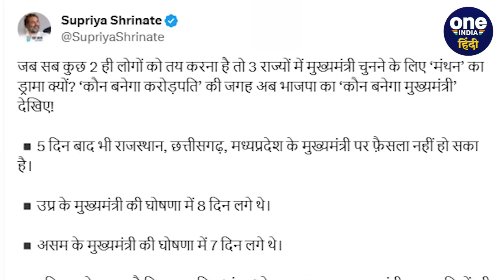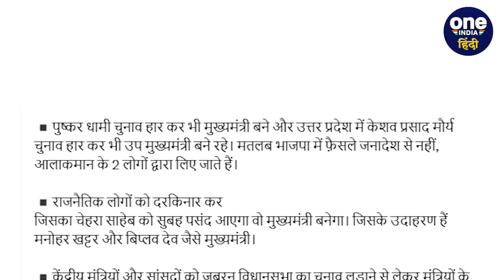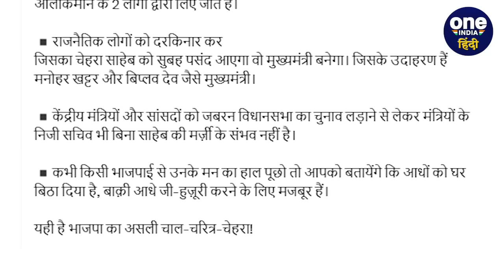Rajasthan, Madhya Pradesh और Chattisgarh का कौन होगा CM, Supriya Shrinate ने बताया? | वनइंडिया हिंदी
Rajasthan, Madhya Pradesh, Chattisgarh CM: 5 राज्यों में हुए विधानसभा चुनावों में से बीजेपी (BJP) ने मध्य प्रदेश (Madhya Pradesh New CM), छत्तीसगढ़ (Chattisgarh New CM) और राजस्थान (Rajasthan New CM) में जीत हासिल कर हैट्रिक लगाई है... लेकिन इन तीन राज्यों की कमान कौन संभालेगा इसे लेकर अब भी संशय बरकरार है... एक ओर जहां इसका इंतजार इन तीन राज्यों की जनता के अलावा पूरा देश कर रहा है... वहीं विपक्ष भी अब इसे लेकर बीजेपी (BJP) पर निशाना साध रहा है. कांग्रेस प्रवक्ता सुप्रिया श्रीनेत (Supriya Shrinate) ने सीएम के ऐलान में बीजेपी की देरी पर सवाल उठाए हैं.